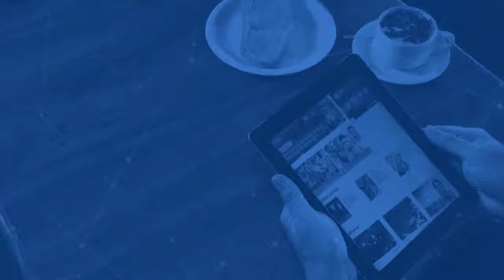Esporte Amazônia | Papo Esportivo | Um dos grandes talentos do Amazonas e do Brasil no MMA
Natural de Manacapuru, terra de cirandeiras e de grandes lutadores, Ronnys Torres, conta um pouco da sua trajetória no mundo do MMA.